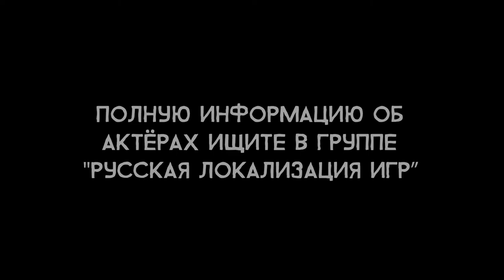Assassin's Creed: Unity - Актёры русского дубляжа (РЛИ)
О-оу, Людовик-то у нас не шестой, а шестнадцатый. Вот руки-крюки!

Музыка из ролика: Sarah Schachner, Chris Tilton - Dark Slayer (OST "Assassin's Creed: Unity")